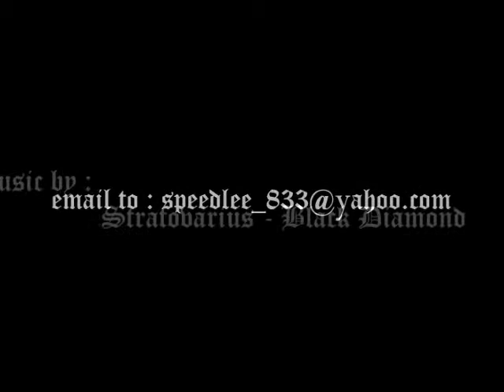Speedleescustoms : Transformers Shockwave and Jazz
Shockwave and Jazz
-Highly Detailed Paintwork (Metallics)
-5.5 Inches Tall

Speedlee:
Classic Jazz Repaint with Shockwave add on parts !!! Done up for a very awesome and supportive client !!! ^__^

Recipe
-classics jazz